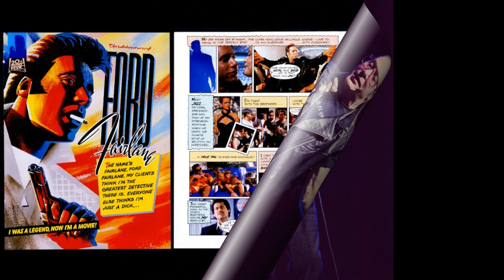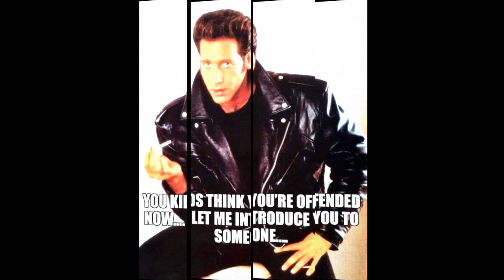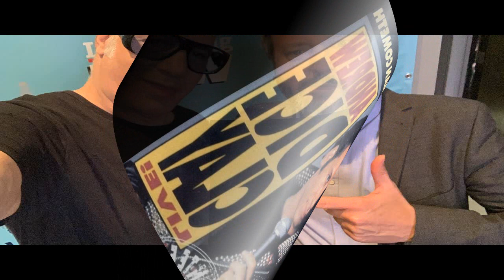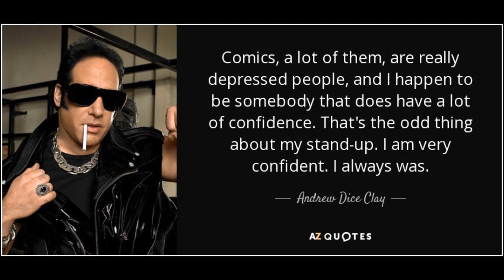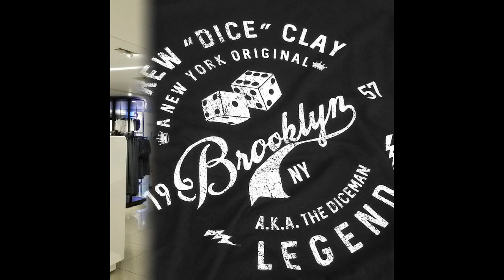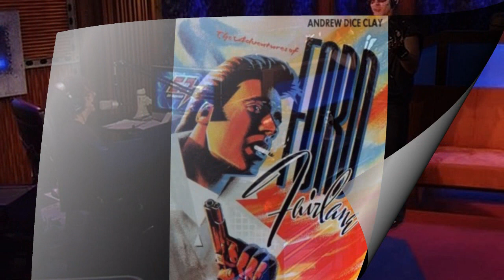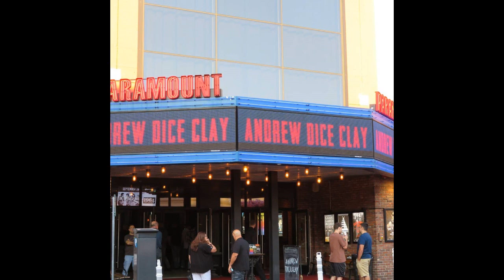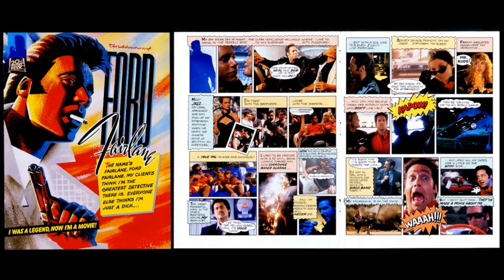Andrew Dice Clay on Howard Stern Vol 4 of 4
Cash.App/$milkcratemarauder

A compilation of The Dice Man on his many appearances on The Howard Stern Show.

   Andrew Dice Clay (born Andrew Clay Silverstein; September 29, 1957) is an American stand-up comedian, actor, musician and producer of television and film. He rose to prominence in the late 1980s with a brash, deliberately offensive persona known as "The Diceman". In 1990, he became the first stand-up comedian to sell out Madison Square Garden for two consecutive nights.[3] That same year, he played the lead role in the comedy-mystery film The Adventures of Ford Fairlane.

   Clay has appeared in several films and television shows, including critically acclaimed supporting roles in Woody Allen's Blue Jasmine (2013) and Bradley Cooper's directorial debut A Star Is Born (2018). He continues his acting career while also touring and performing stand-up. The television show Dice aired on Showtime for two seasons. He also launched a podcast, I'm Ova Hea' Now, in September 2018.